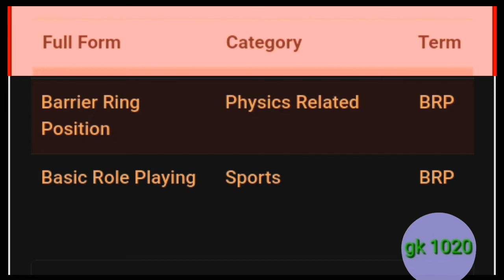brp ka full form